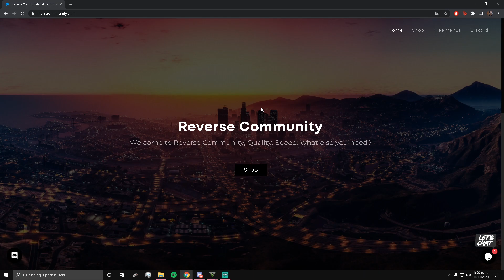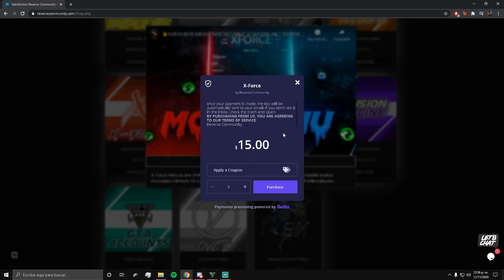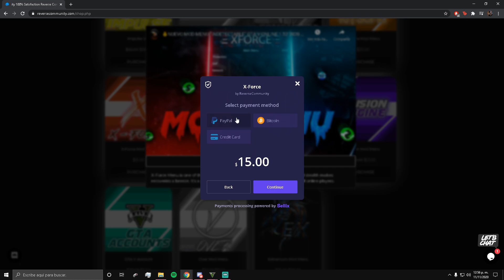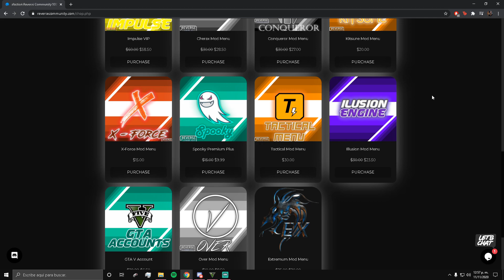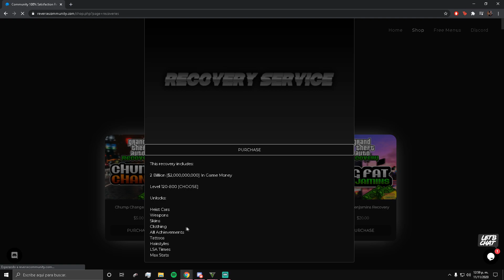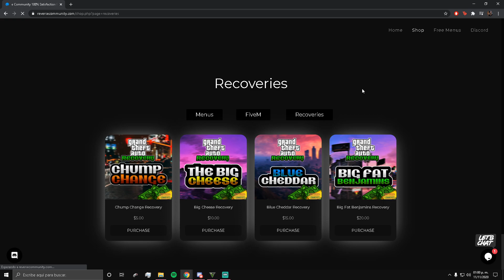💲MOD MENU INDETECTABLE! REAL Y FUNCIONA! GTA V ONLINE V1.52 DINERO Y NIVEL! ! DESCARGA! X-FORCE💲🔥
CÓDIGO DE CREADOR🔥: SODEPRXSSED

tags a ignorar:

DESPUÉS DEL PARCHE 1.27 / 1.28 / 1.29 En PS3 | Xbox 360 y 1.35 / 1.39 / 1.48 PS4 | Xbox One | ORDENADOR PERSONAL.
NUEVO METODO DE DINERO GTA 5 EN LÍNEA
CÓMO OBTENER DINERO ILIMITADO Y GLITCH RP 1.48 PS4 XBOX ONE
EASY CAR DUPLICATION GLITCH "SOLO" DINERO ILIMITADO
SOLO SIN AYUDA RAPIDO FACIL TRUCO DE RP INFINITA TRUCO
PARA OBTENER MUCHA RP GTA 5
CONSIGUIR EN LÍNEA MUCHA RP TENER NIVEL INFINITO 1.48
MEJOR TRUCO DE COMO OBTENER RP GLITCH TRUCO
DE SUBIR RP INFINITA FUNCIONA
SUBIR NIVELES MUY
RÁPIDA FUNCIONAMIENTO
DUPLICAR AUTOS DESPUÉS DE PATCH
DINERO INFINITO SIN CENTRO DE OPERACIONES TRUCO
GTA 5 1.45 SIN CENTRO DE OPERACIONES
CÓMO LLEGAR GLITCH DE DINERO ILIMITADO GTA 5
TRUCO GTA 5 1.48 COCHES DUPLICAR SIN AYUDA 1.48 PS4
TRUCO GTA 5 1.48 COCHES DUPLICAR SIN AYUDA 1.48 XBOX ONE
OBTENER COMO MILLONES EN GTA V METODO LEGAL
COMO GANAR MILLONES SIN TRUCOS
ENTE TÉ MILLONARIO! GTA 5 ONLINE 1.45
GTA 5 en línea 1.28 / 1.48 - NUEVO TRUCO DINERO INFINITO SIN AYUDA COCHES DUPLICAR - GLITCH DE DINERO * NUEVO *
GTA 5 EN LÍNEA 1.48
DINERO MUY FACIL EN POCO TIEMPO ¡SIN AYUDA! - DINERO GLITCH SOLO 1.48 GTA V ONLINE
TRUCO DINERO Y RP INFINITO GTA 5 EN LÍNEA 1.28 / 1.48 / POBRE
GTA 5 EN LÍNEA 1.28 / 1.48 NUEVO TRUCO DINERO INFINITO SIN AYUDA SIN ESPERAS * DINERO GLITCH * BESTIAL
gta 5 online money glitch español,